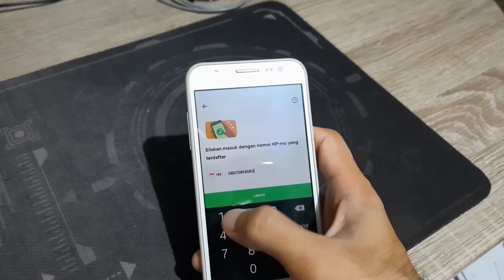Promo Kelas Premium Android Developer Starter Intermediate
Info detail mengenai kelas, kamu bisa kunjungi

Hallo teman-teman semua, karena tingkat antusias belajar android yang meningkat, maka kami open grub telegram bagicode yah, Silahkan yang ingin join harapannya grub ini bisa membantu teman-teman dalam belajar dunia developer terkhusus android.

1. Gratis
2. Selalu Update
3. Membantu saya dalam membangun kanal / chanel
4. Semakin banyak langganan = Semakin banyak tutorial